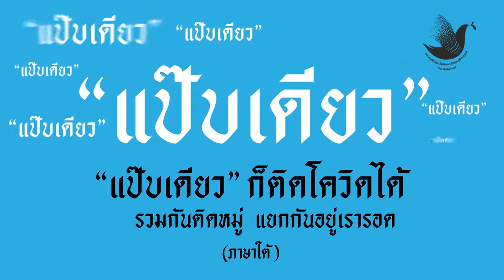สปอตรณรงค์ "แป๊บเดียว ก็ติดโควิดได้" (เวอร์ชั่นภาคใต้)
covid-19 coronavirus โควิด-19 กองทุนพัฒนาสื่อปลอดภัยและสร้างสรรค์ สปอตวิทยุ "รณรงค์ป้องกันหรือลดการแพร่ระบาดของโรคติดเชื้อ COVID-19 ภาษาไทยท้องถิ่น ๔ ภาค"
โดย กองทุนพัฒนาสื่อปลอดภัยและสร้างสรรค์
ติดตามข่าวสารและสื่อสร้างสรรค์แบบนี้ได้ที่
 สปอตวิทยุ "รณรงค์ป้องกันหรือลดการแพร่ระบาดของโรคติดเชื้อ COVID-19 ภาษาไทยท้องถิ่น 4 ภาค"